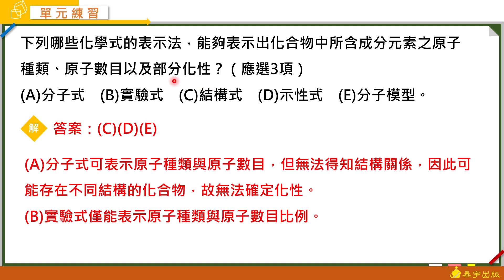高中化學(全) Great完全攻頂講義 動態解題（單元2-1 單元練習 多選2）泰宇出版．翔宇文化